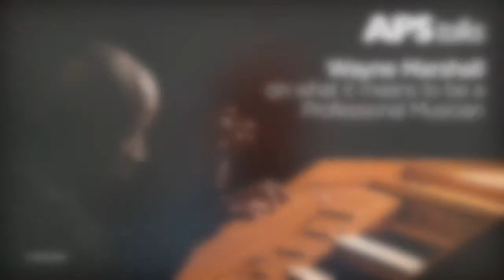APS talk - Wayne Marshall on what it means to be a Professional Musician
The 20th talk of the APS talks series 'Wayne Marshall on what it means to be a Professional Musician' was presented by Mro Marshall himself on 27th May 2021.

This autobiographical session gave us insight into his early years being brought up in the UK, and how he got into music at a very young age. His musical education led him to his career as a Conductor, which introduced him to a very interesting world of international travel.

The talk also reflected on life during the pandemic and how this has affected his outlook on being a professional classical musician, forced to have to adapt during these testing times. He also spoke about plans after COVID and what he thinks might happen with the cultural sector once this pandemic is over. Might the music industry be permanently altered as a result of pandemic?